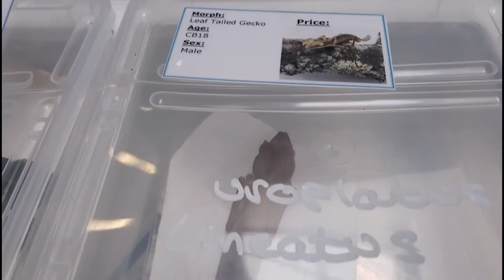Ireland's 3rd ever reptile show part 2 and new additions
This was the Last of my footage from the show I finally got to meet lukasz from "Tarantulas for sale in Ireland" which was awesome I picked up some new additions at the show I bought 4 Ts (A. Geniculata, P. Metallica, C. Cyaneopubescens(GBB) , C. Versicolor) all from "Tarantulas for sale in Ireland" who gave me 2 freebies an extra C. Versicolor and some more stick insects (C. Morosus) so thanks to Lukasz for that 😁 I also picked up a new Sonoran boa from Thomas McElheron at "D12 boas and pythons" so thanks loads to him for this beautiful new girl (she tries to bite my face in this video 🤣) Thanks to everyone who came and all the organisers and vendors who helped make Irelands 3rd ever reptile show such an amazing day I hope to see everyone there again next year 😁